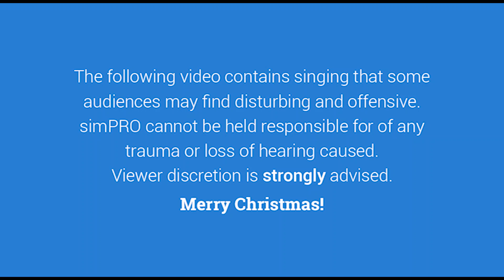Merry Christmas Everyone! From simPRO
Merry Christmas Everyone! From simPRO UK